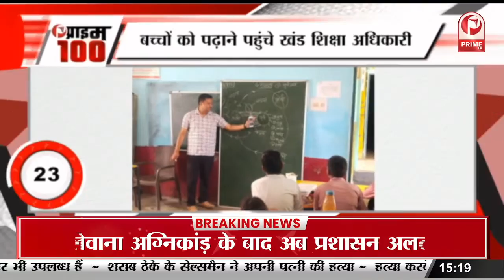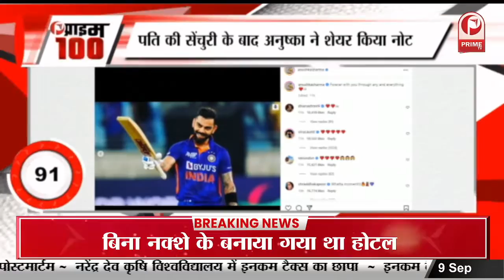Thank God Trailer Out : चित्रगुप्त के रोल में नजर आएंगे अजय देवगन || Prime Tv